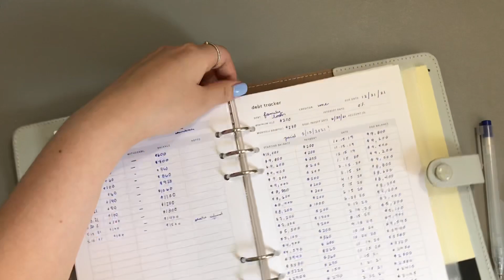May 2021: Updating my Financial Trackers! [A5 Filofax + Erin Condren Monthly Planner]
Hey Guys!
I hope you enjoy this video! Stay Informed! Stay safe!

WANT TO SAVE SOME MONISHKA!!![$$$]

New to my Channel?...Some Helpful videos!

Amazon Items:
Page Marker
A6 Binders
Page Tab Dividers
Personal Filofax (nude)
Personal Filofax( lots of colors!)
Grey Binder
Mild Liner Highlighters
Double-sided Tape
Double-sided Tape (option 2)
Favorite Pen Blue
Favorite Pen Black
Clear Tape for Label Maker
Label Maker (similar)
Transparent A6 Binder
Transparent A5 Binder
6 Hole Puncher
Paper Cutter
Translucent Binder (similar one)
Fire Proof/ Waterproof Pouch
Adjustable tripod

iPhone Holder